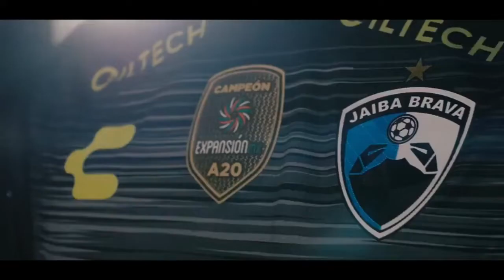Liga de Expansión MX - Con estos partidos cerramos la jornada 2 y Resultados Previos